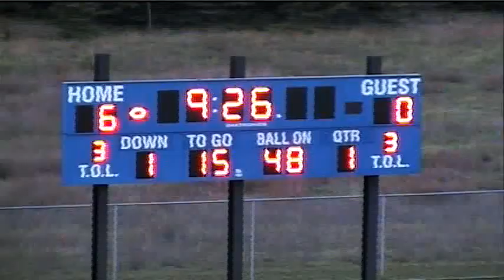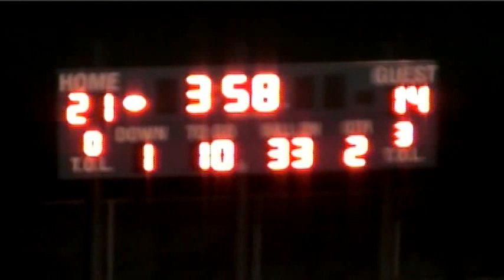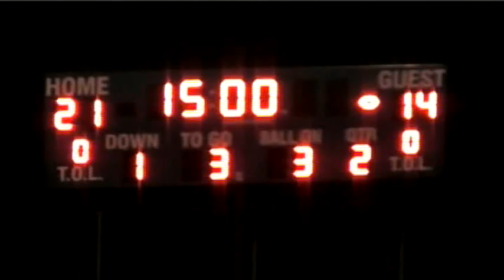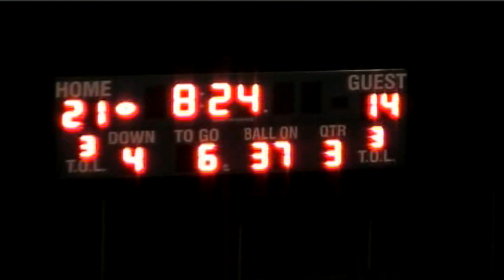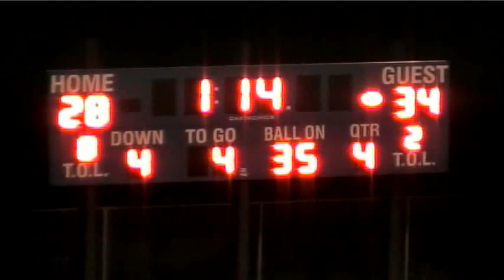2007 Muskegon Oakridge vs Montague (Game 7)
Oakridge 34 Montague 28